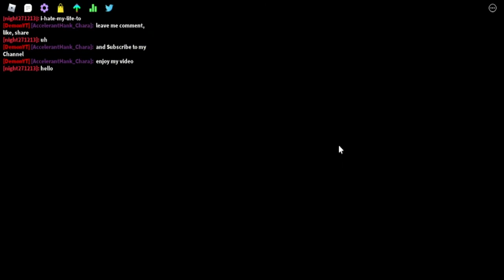Roblox Funky Friday - Salvation (HOLY) and Last Hope